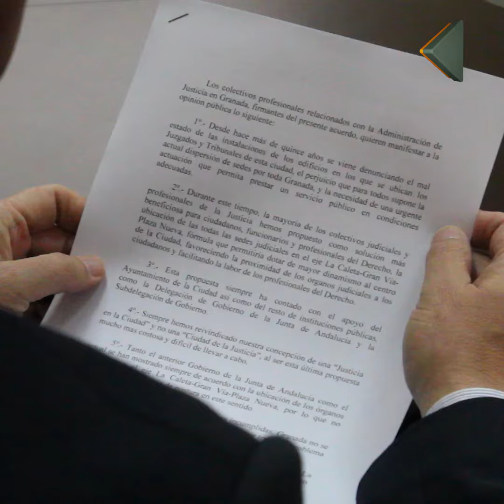El sector de la Justicia reclama la unificación de sedes judiciales en el centro de Granada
Jueces, fiscales, abogados, procuradores y graduados sociales, entre otros colectivos que prestan servicios directamente relacionados con la Administración de Justicia han reivindicado este miércoles la unificación de las sedes judiciales de Granada en el eje de La Caleta, Gran Vía y Plaza Nueva, por entender que esta fórmula permitiría dotar de mayor dinamismo al centro de la ciudad, favoreciendo la proximidad de los órganos judiciales a los ciudadanos y facilitando la labor de los profesionales.